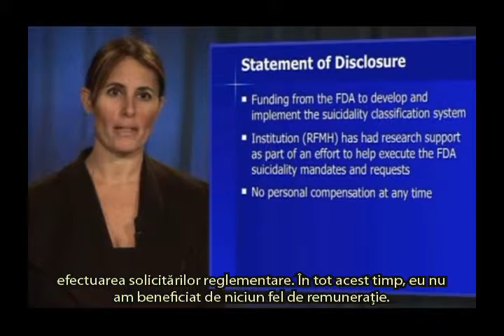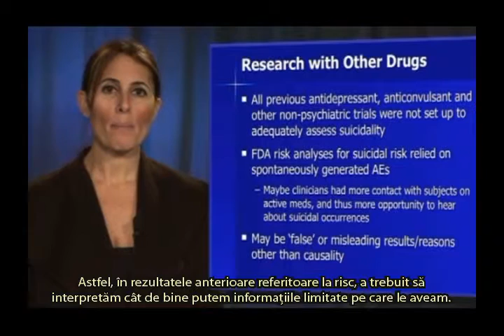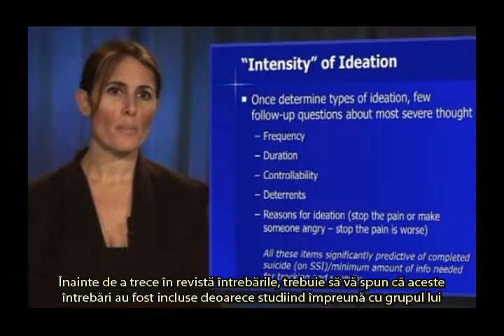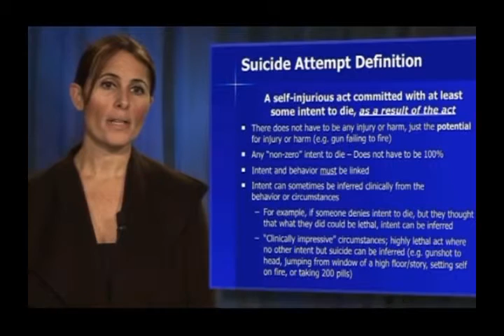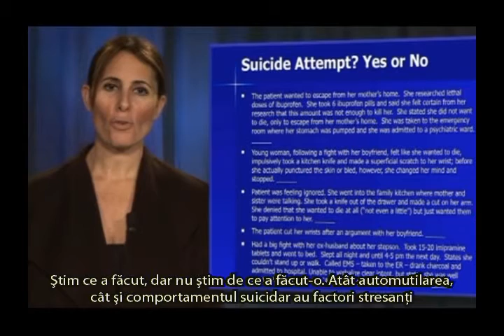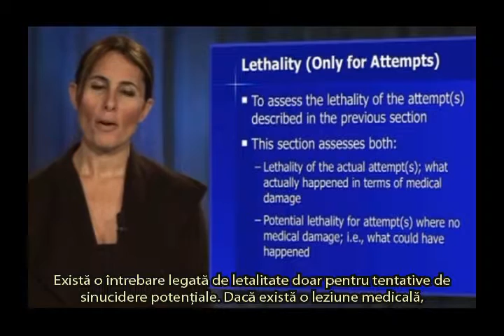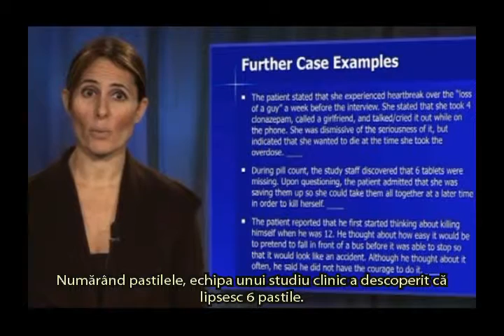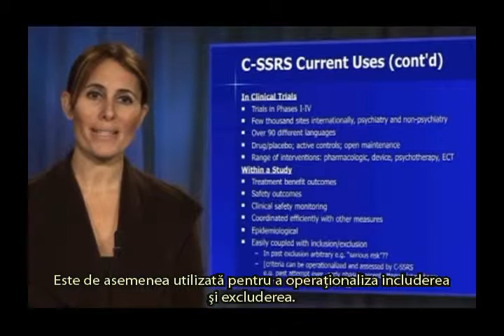C-SSRS Traning - Romanian